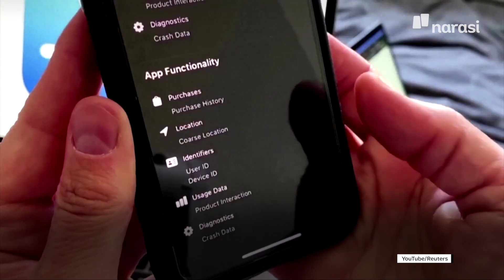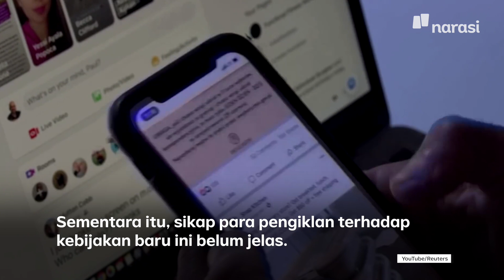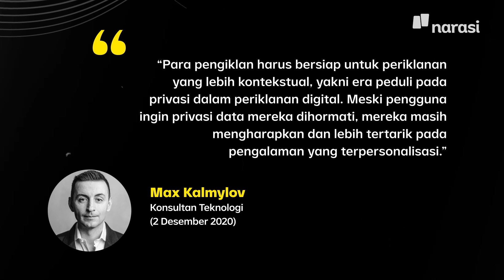Apple dan Facebook Ribut Soal Kebijakan Iklan | Narasi Newsroom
Dua raksasa teknologi lagi ribut, perkaranya soal data pengguna dan iklan. Apple berdalih, kerahasiaan data pengguna adalah yang utama, sehingga platformnya didesain untuk menjaga hal itu. Sementara facebook menuding Apple hanya sedang berargumen untuk menarik hati konsumen dalam persaingan dengan para kompetitornya. Kenapa sih hal ini diributkan? simak videonya untuk jadipaham ya..

(Narasi)